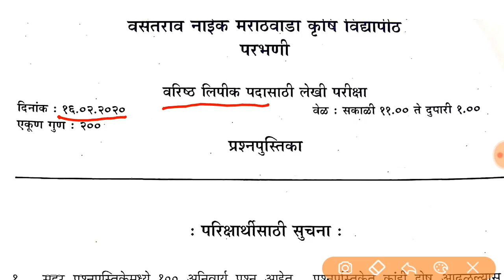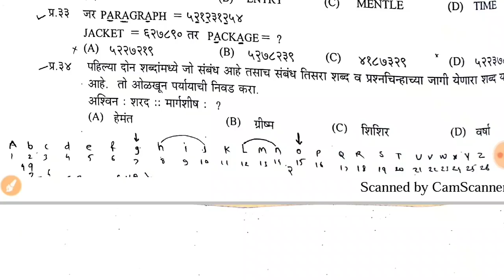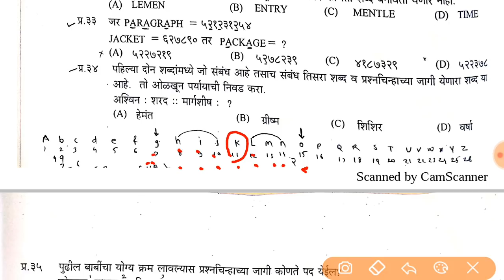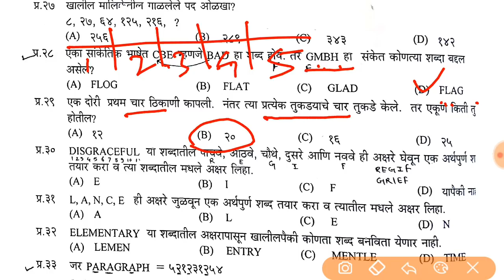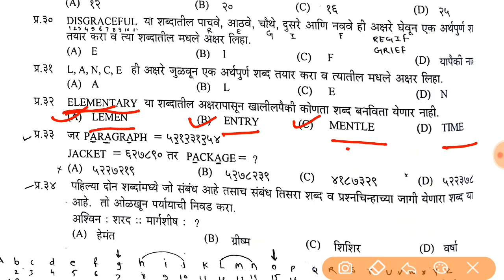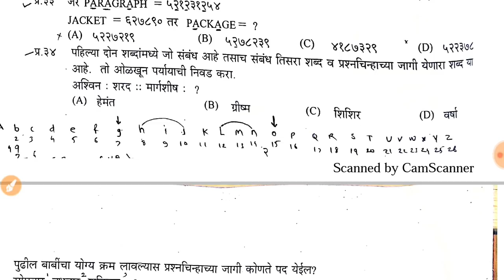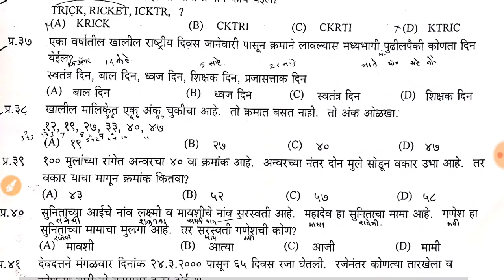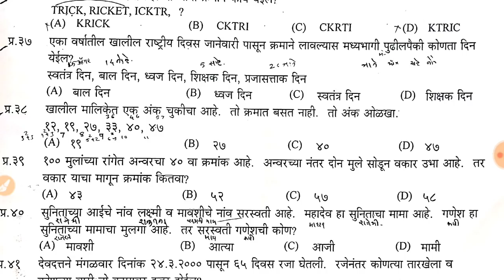clerk question paper, बुध्दिमत्ता चाचणी, 16 फेब्रुवारी 2020 रोजी आलेला पेपर